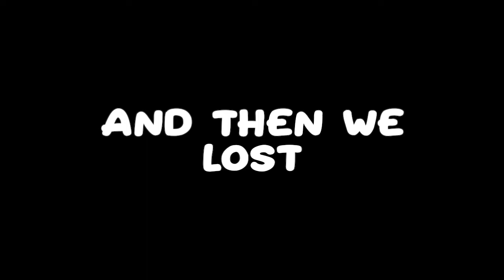3v5 CLUTCH TWICE IN A ROW - SIEGE PLAYS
Hey y'all! Hope you guys enjoyed this week's video!